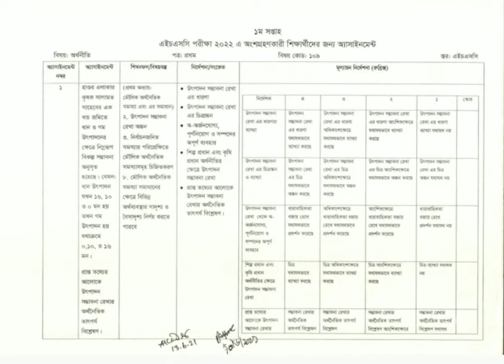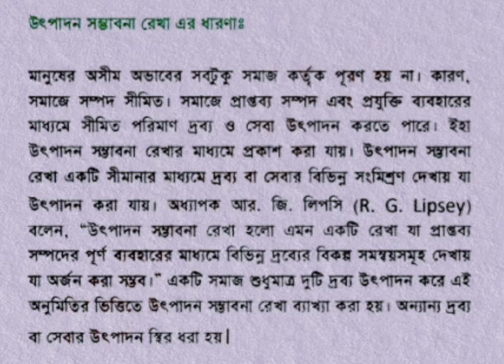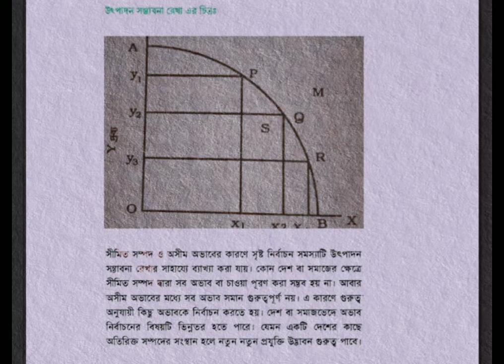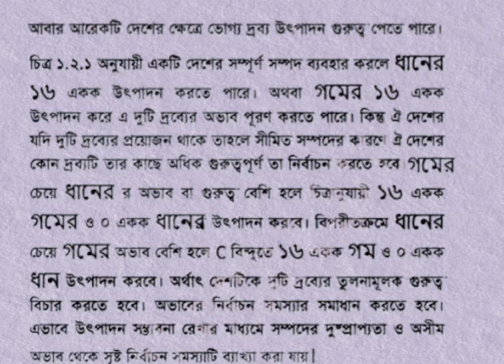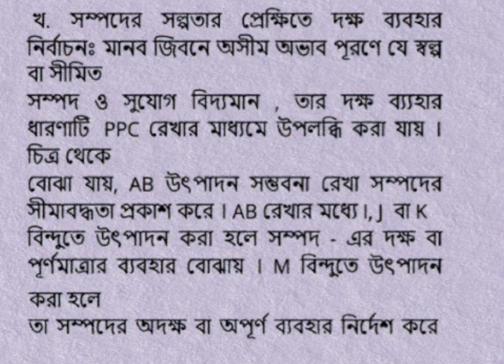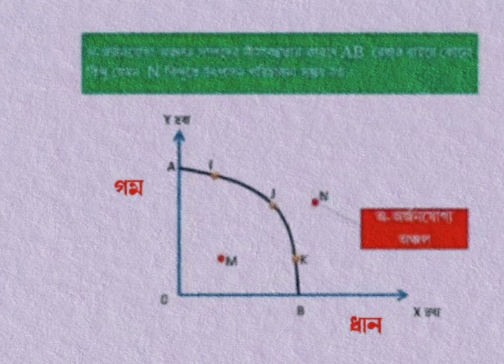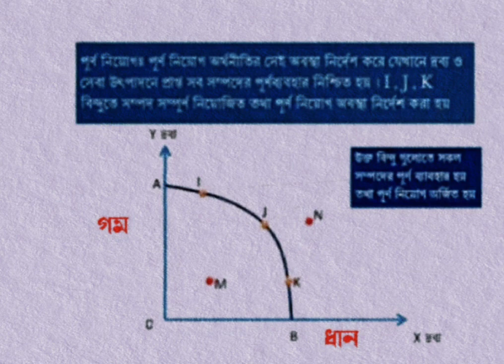HSC 2022 Economics Assignment Answer 1st Week 2021। HSC ২০২২ সালের অর্থনীতি এসাইনমেন্ট উত্তর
HSC 2022 Assignment 2021 || HSC 2022 Assignment 1st week 2021 || এইচএসসি ২০২২ এসাইনমেন্ট  ১ম সপ্তাহ
 HSC 2022 science assignment 2021 || এইচএসসি ২০২২ বিজ্ঞান এসাইনমেন্ট ২০২১ || HSC 2022 science assignment 1st week
HSC 2022 math assignment 2021 || এইচএসসি ২০২২ গণিত এসাইনমেন্ট ২০২১ || HSC 2022 assignment 2021 || 3rd week
HSC 2022 agriculture assignment 2021 || এইচএসসি ২০২২ কৃষি শিক্ষা এসাইনমেন্ট ২০২১ || HSC 2022 assignment 2021
HSC 2022 home science assignment 2021 || এইচএসসি ২০২২ গার্হস্থ্য বিজ্ঞান এসাইনমেন্ট ২০২১ || 1st Week || HSC 2022 assignment 2021